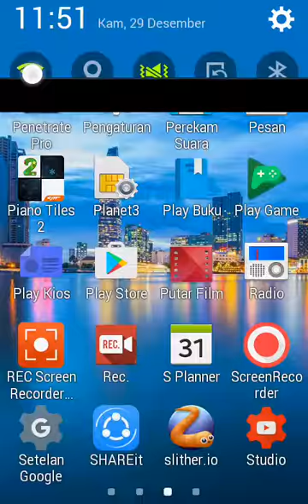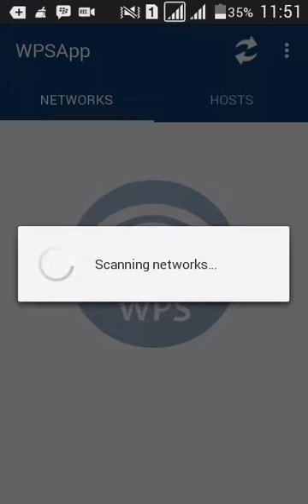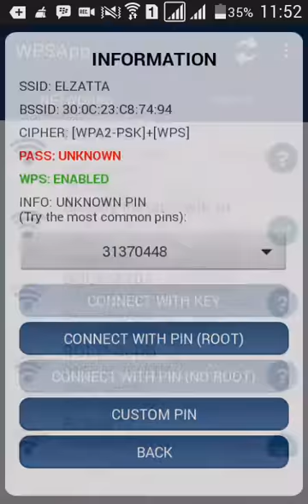Cara membobol Wifi wps dengan android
caranya dengan mendownload aplikasi wps app di playstore dan android.